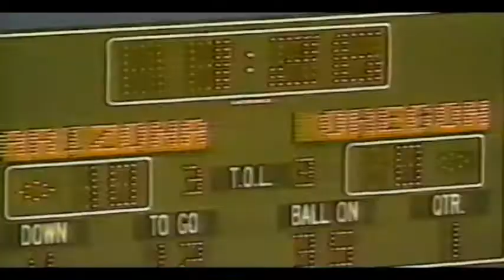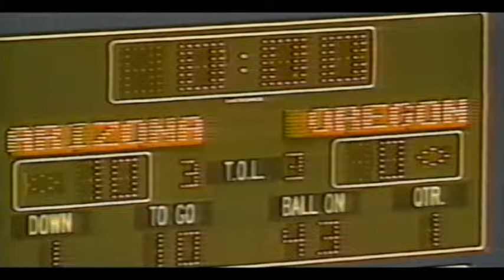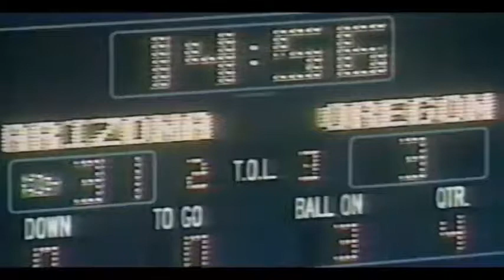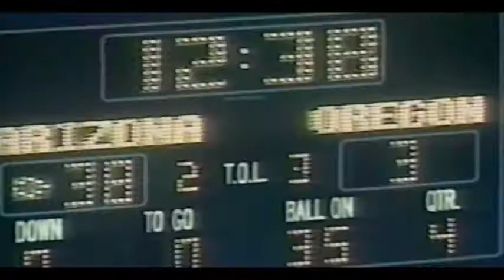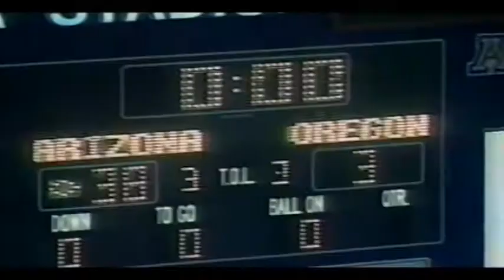Mike Bellotti Show: Oregon at Arizona 10-31-1998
Mike Bellotti Show recapping the Oregon at Arizona college football game on Oct. 31, 1998.